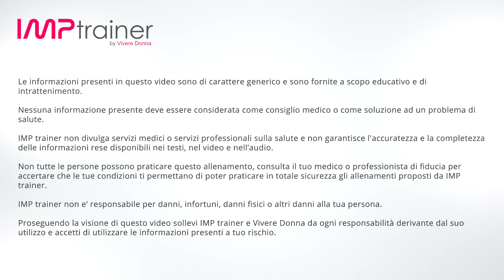Allenamento Total Body + Cardio Con Esercizi Per Dimagrire e Tonificare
27 minuti con esercizi per dimagrire e tonificare!

In questo allenamento troviamo principalmente esercizi che stimolano muscolatura di tutto il corpo, la parte cardio è limitata a pochi blocchi utili per tenere un alta intensità di lavoro.

Il workout è consigliato sia per un programma orientato al dimagrimento, sia per un programma orientato alla tonificazione muscolare.

L'associazione di esercizi con importante stimolo muscolare ed esercizi cardio ad alta intensità aumenterà l'efficacia dell'allenamento.

Per i più allenati consigliamo di tenere un intensità alta per tutto l'allenamento, prestando sempre la massima attenzione all'esecuzione degli esercizi.

Gli esercizi principali di questo allenamento sono:

1. Combinazioni e varianti di Squat e Affondi per la parte inferiore del corpo
2. Varianti di plank e Push-up addome e parte superiore del corpo
3. Torsioni e pugno e varianti di jumping jacks per mantenere alta l'intensità dell'allenamento

Il workout ha poche pause, nella fase centrare eseguiremo una media di 3 esercizi consecutivi da 30/40 secondi alternati ad un breve recupero di 10 secondi.

L'allenamento inizia con un breve riscaldamento e termina con un breve defaticamento.